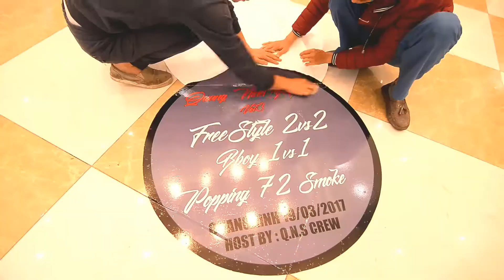TON vs Eddy | TOP 16 | Quang Ninh Drift Vol3 | Hiphead